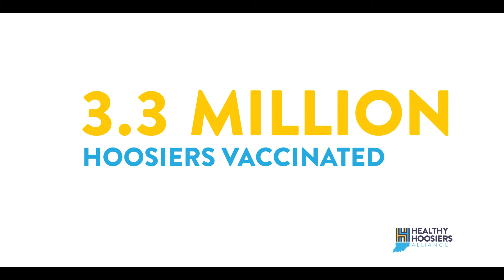Tyquan Lewis - HHA